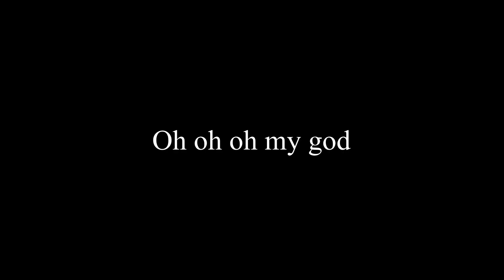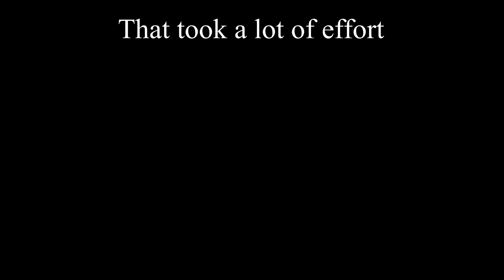Will I get Harsh Punisher from 10 Super Chests from Pixel Pass Store (Pg3d)